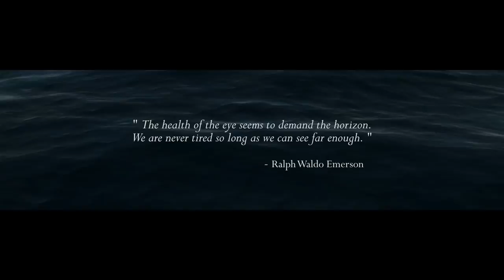E3 2013 Assassins Creed 4 #2